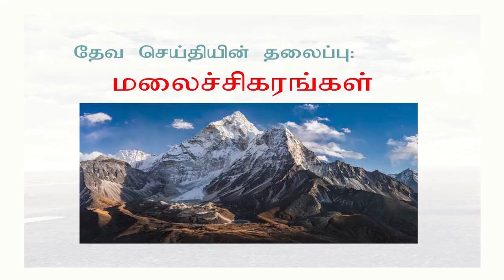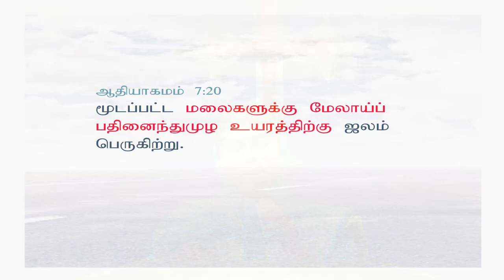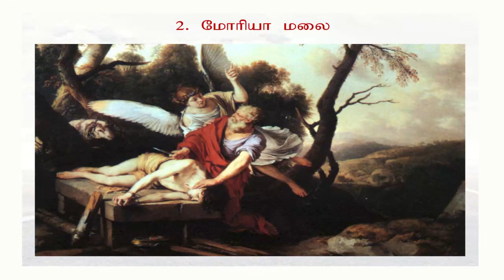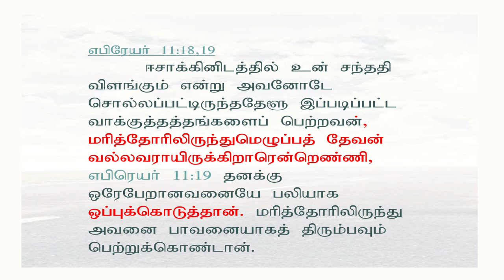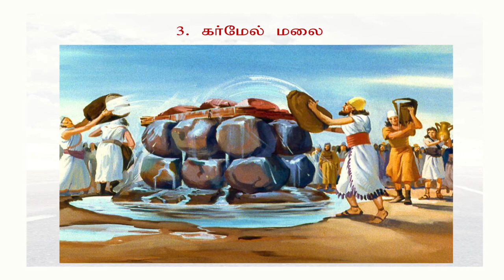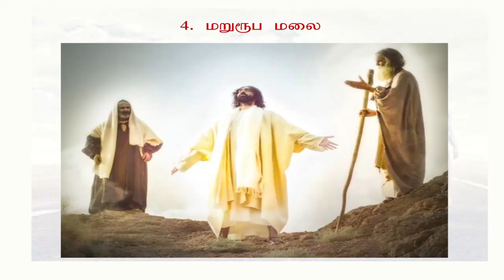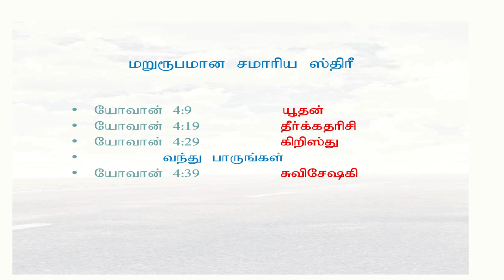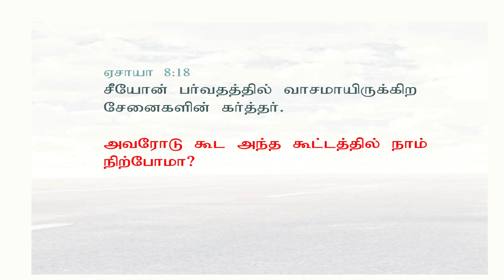மலைச்சிகரங்கள் Sis. Stella Ebenezer Jesus Comforts You Ministries18th Women’s Conference 1 Oct 2022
Gospel Vision